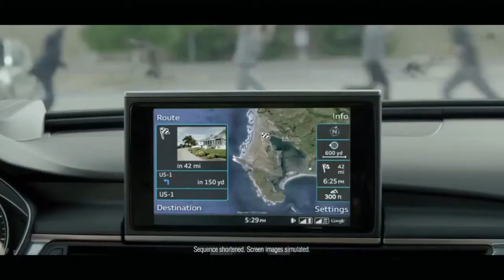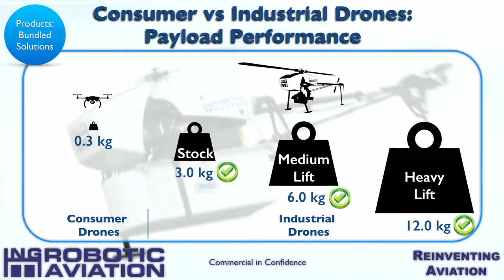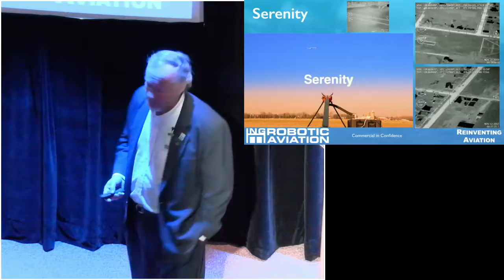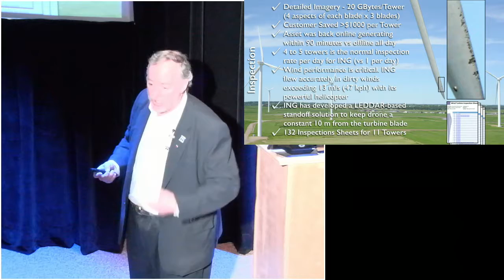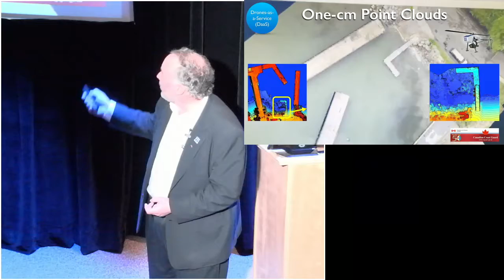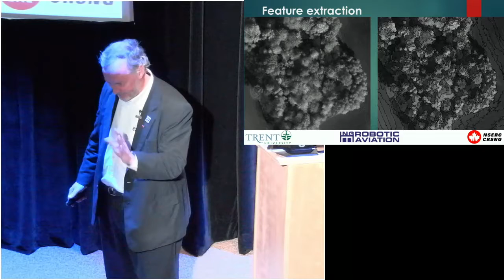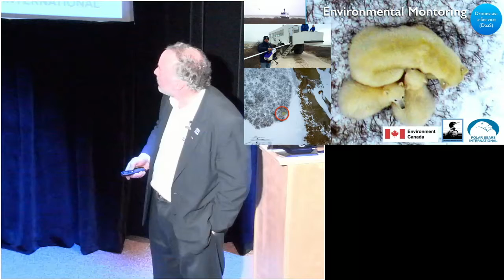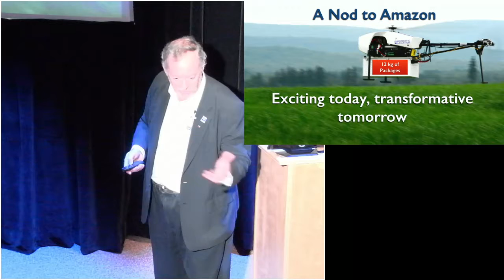YSI Lecture: The Rise of the Industrial Drone, Ian Glenn, 2016-o2-28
From wildlife to mining to wind turbines, industrial drones are transforming many sectors. Join Ian Glenn as he draws on more than 20 years of experience in the industry to explore real world examples of the possibilities.